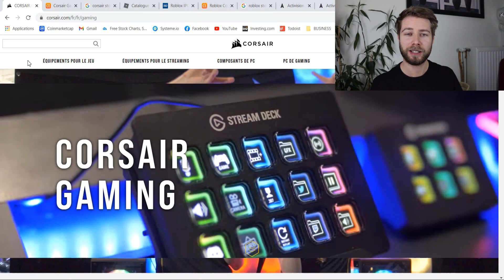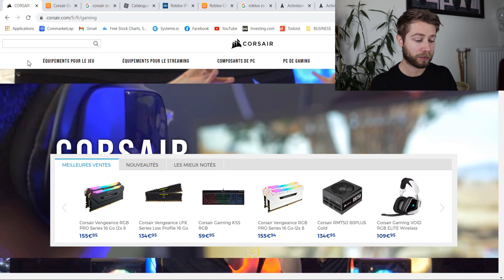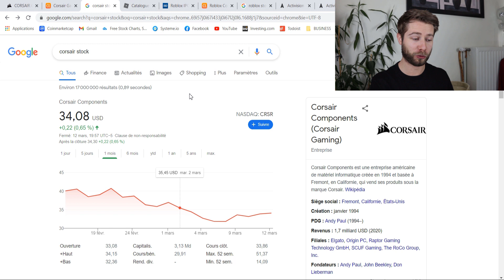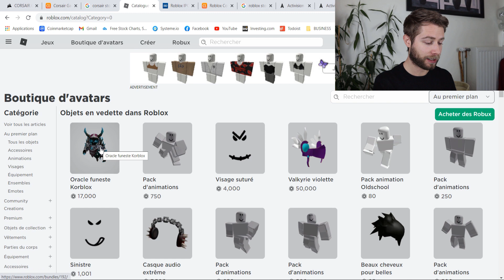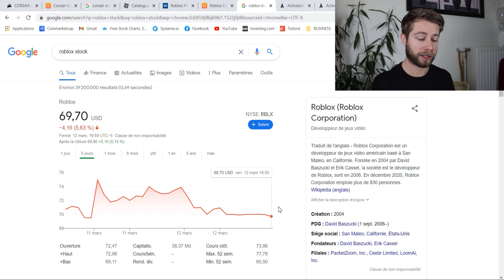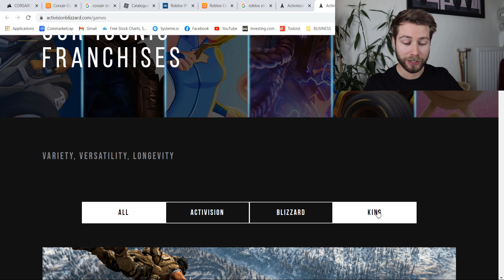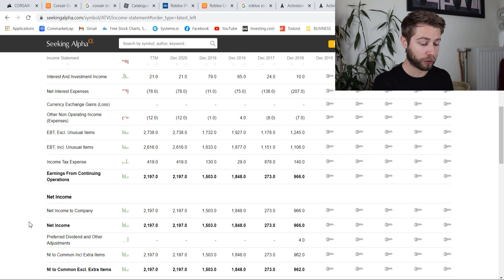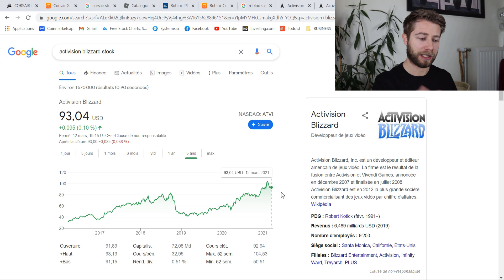3 Actions Pour Investir En Bourse Dans Le Secteur Des Jeux Vidéos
▬▬▬▬▬▬▬▬▬▬▬▬ INFORMATIONS ▬▬▬▬▬▬▬▬▬▬▬▬▬

En 2020, avec le confinement, on a connu un boom du secteur Gaming jeux vidéos.

A travers cette vidéo je vous propose 3 entreprises à fort potentiel pour investir en bourse dans ce secteur.

Une de ces entreprises est entrée en bourse en septembre 2020 et une autre vient tout juste de faire ses premiers pas en bourse suite à son IPO le 10 mars dernier.

Secteur qui a de beaux jours devant lui, je surveille ces 3 actions de très prêt pour pourquoi pas y investir une partie de mon capital.

SOMMAIRE :

INTRO : 00:00

CRSR : 00:41

RBLX : 03:34

ATVI : 07:01

CONCLUSION : 10:47

Ne confondez pas le trading ou day trading avec l'investissement en bourse sur le long terme.

▸ Canon M50
▸ Micro Rode Videomicro
▸ PC gaming
▸ Lampes LED

▬▬▬▬▬▬▬▬▬▬▬▬▬▬▬▬ #️⃣ ME SUIVRE ▬▬▬▬▬▬▬▬▬▬▬▬▬▬▬▬

▬▬▬▬▬▬▬▬▬▬▬▬▬▬▬▬ MUSIQUE ▬▬▬▬▬▬▬▬▬▬▬▬▬▬▬▬

PEA
Activision
Corsair
Activision Blizzard
Introduction en bourse
Roblox
Roblox IPO
ETF PEA
investir bourse PEA
action dividende PEA
5 meilleurs actions
10 meilleurs actions en bourse
comment investir en bourse
quelles actions acheter
investir en bourse pour debutant
investir avec trading212
investir avec revolut